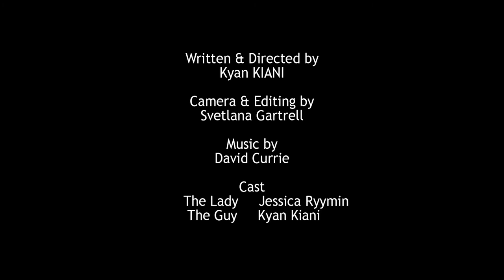"The IMPACT" an Award Winning Surreal Film By Kyan KIANI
"The IMPACT" is an Award Winning Surreal Film By Kyan KIANI.

It shows the effect of losing loved ones on individuals. It shows how COVID-19 and the coronavirus pandemic impacted us in a surreal way.